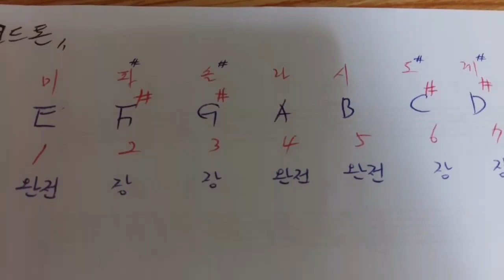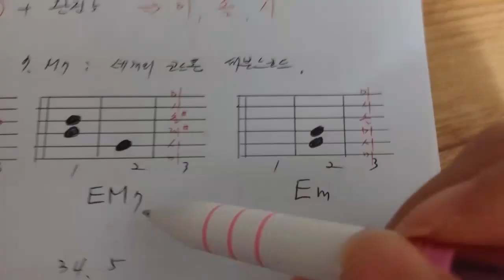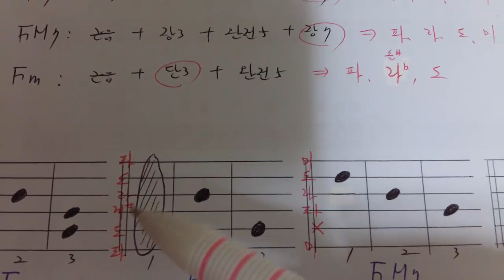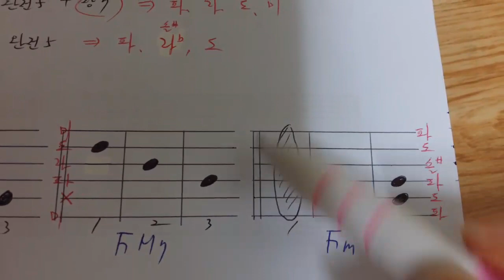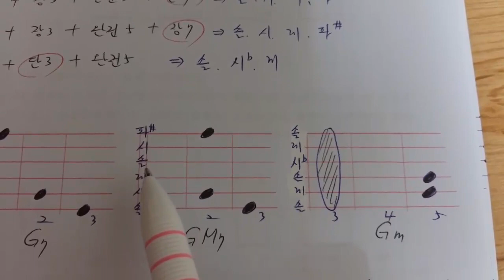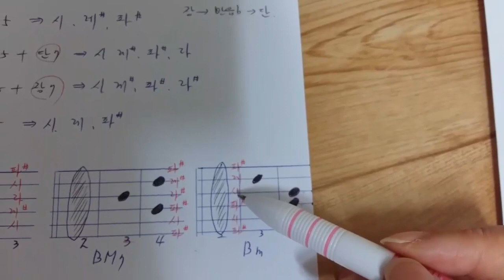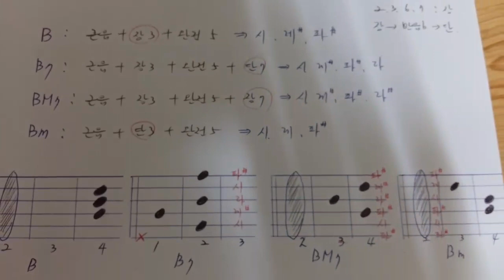기타이론 6. E F G A B키 코드톤(M,m,7,M7코드의 구성음)알아보기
EFGAB키 메이저코드,마이너코드,세븐코드,메이저세븐코드톤 설명